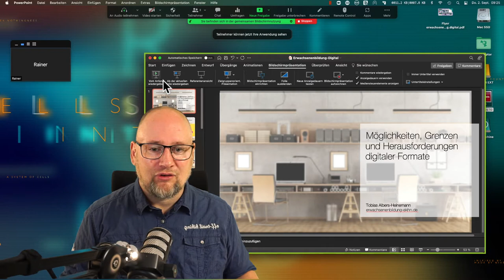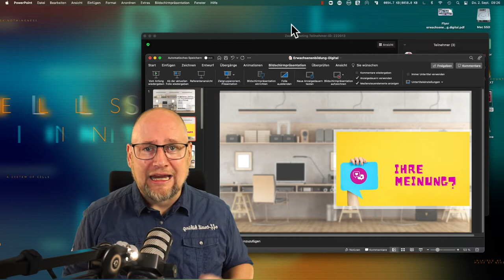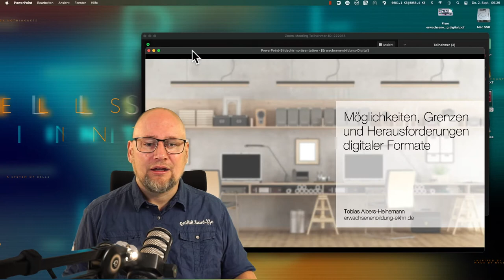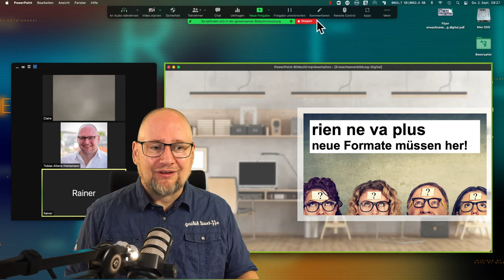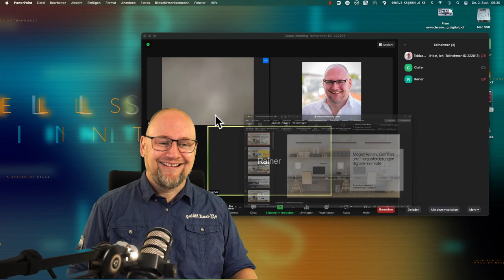Kein Vollbild und automatische Untertitel: Zwei Tipps fürs Präsentieren mit Powerpoint in Zoom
In diesem Video zeige ich dir, wie du den automatischen Vollbildmodus in Powerpoint abschaltest und eine automatische Untertitelung einfügen kannst.

00:00 Start
00:24 den Vollbildmodus ausschalten
03:39 automatische Untertitel einfügen